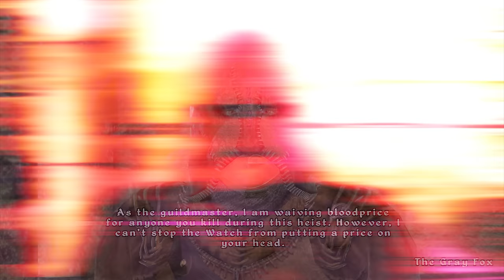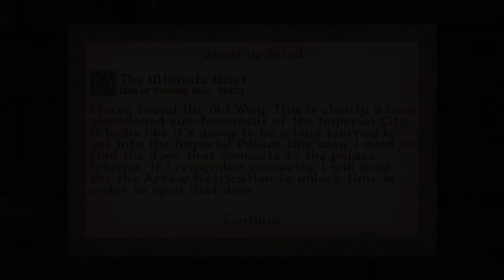What Happens if you FAIL the Final Thieves Guild Quest in Oblivion?!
Help create more RPG Dark Lore Movies (& Get fun perks too) by becoming a Patron

My YouTube Gaming/Recording rig: